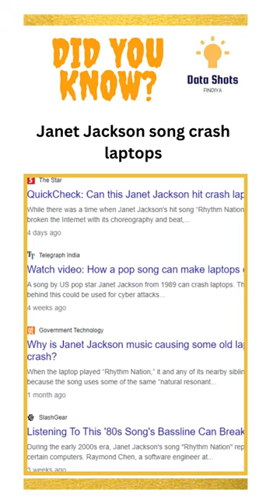"Rhythm Nation" crash laptops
Janet Jackson hit song Rhythm Nation" crash laptops